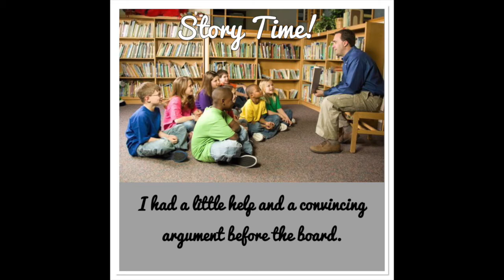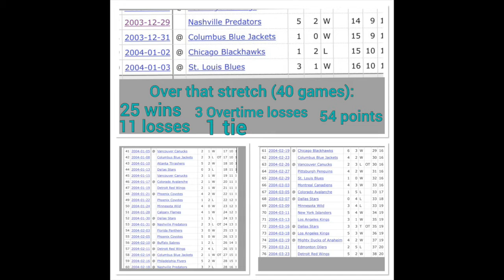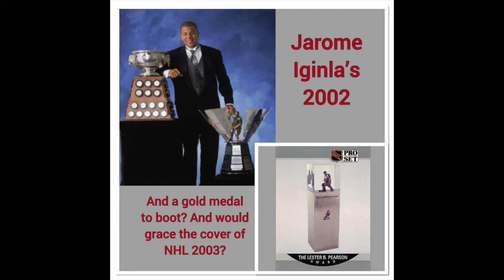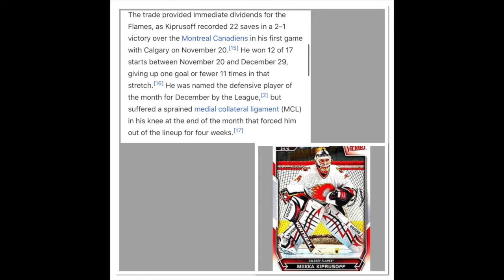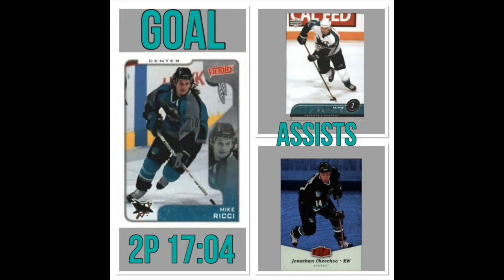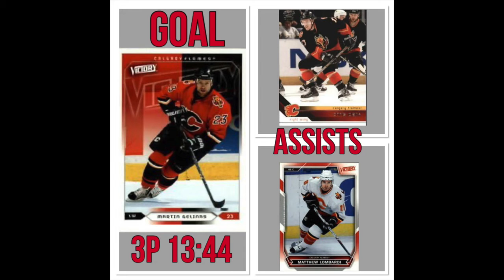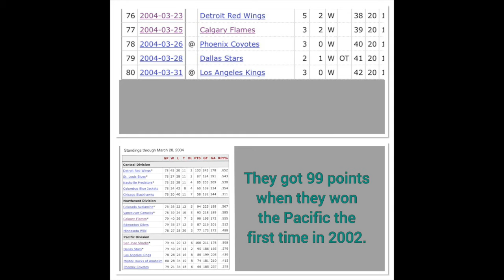I Was There: Flames vs. Sharks March 25, 2004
It's the return of why I do this. Storytime at a sports ball game. This is the first in a string of episodes covering a period of my life that was full of idleness. I'd like to call it, "Sports in the Days of Unemployment."

The Sharks were having a stellar season in 2003-04. They would face a team that had a couple of familiar faces from the Sharks organization.

Video used:
Flames vs. Sharks March 25, 2004 from Fox Sports Net*

Feel free to throw a couple of bucks for the kids.